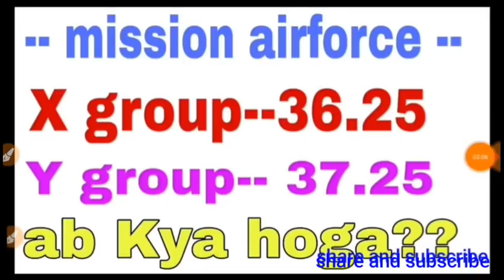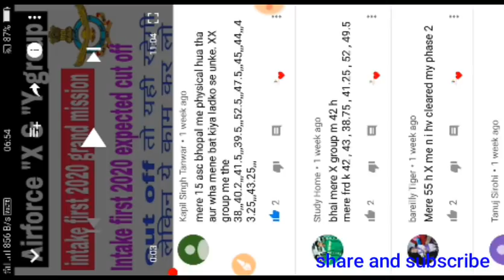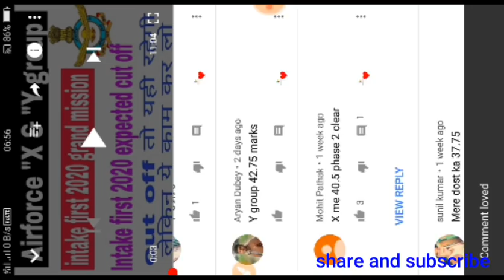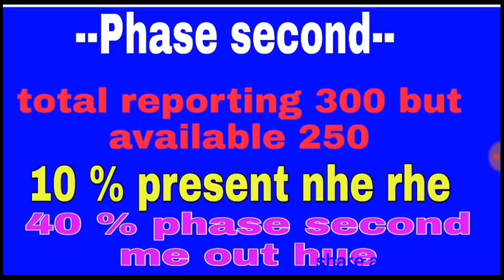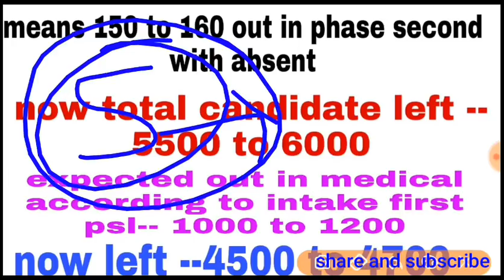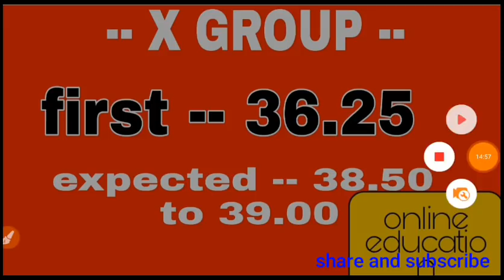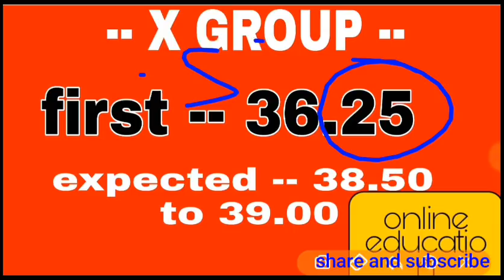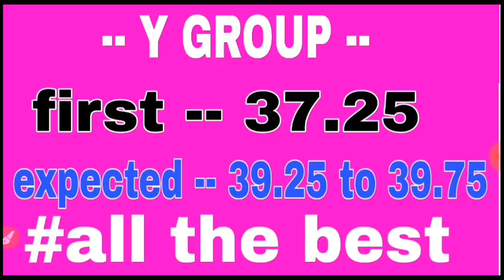Indian airforce intake first 2020 final expected cut off with full analysis,airforce final cut off,,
Friends this video take a lot of time but after all I'll make a video only for you..

In this video I'll bring the suitable and final cut off of Indian airforce.

Friends if you r preparing for Indian navy or Indian airforce then this video and my channal also beneficial to you..